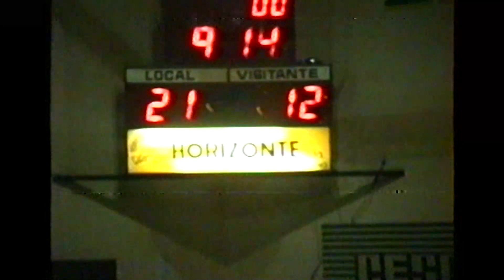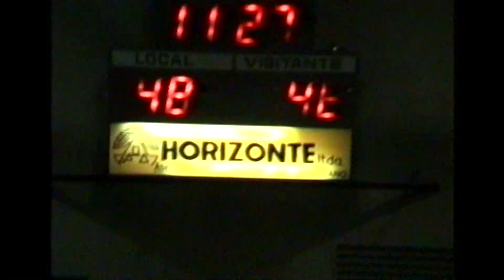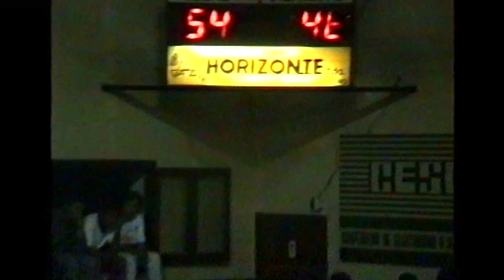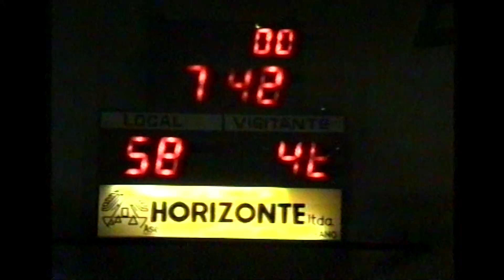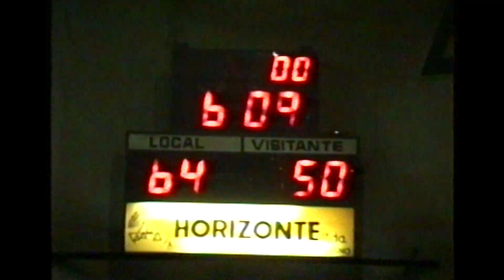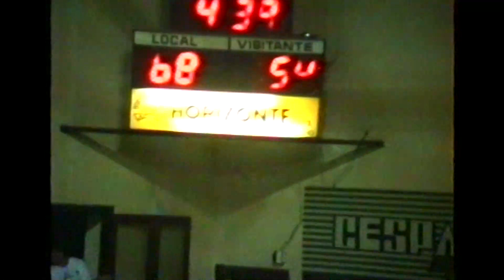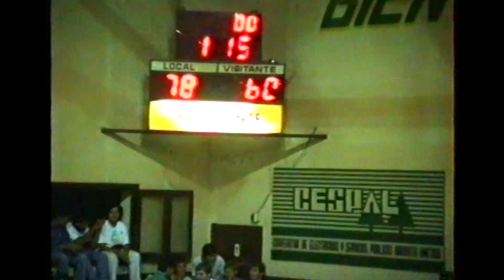Básquet de Primera Asociación San Francisco Deportivo y Cultural Arroyito vs San Isidro